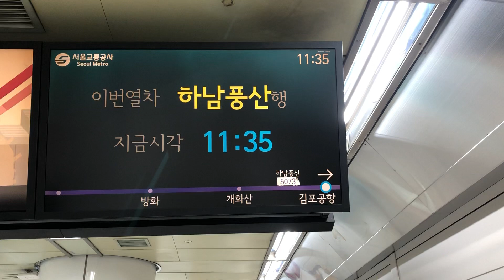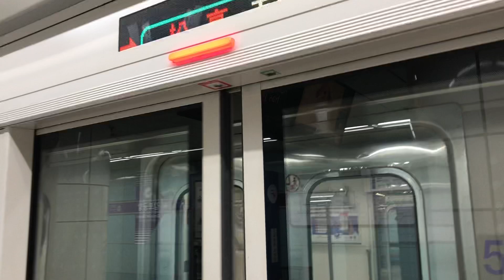2020.08.16 서울5호선 김포공항역 하남풍산행 진입 안내방송 동영상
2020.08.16 서울5호선 김포공항역 하남풍산행 진입 안내방송 동영상